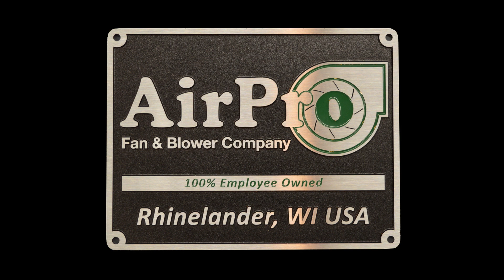Asphalt Plants and Industrial Fans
Learn what industrial fans have to do with building our roads and highways. If you’ve ever taken a deep breath driving by a paving project, you might have some ideas. Get into the nitty gritty.

This video provides an overview of the two primary types of asphalt plants and how they use industrial fans in the process of making pavement. The fans serve the vital purpose of drying and heating, as well as controlling emissions. A combustion fan helps heat and dry the aggregate, and an Induced Draft (ID) fan helps minimize waste and pollution, See how it all comes together in this 2½ minute video.

View full transcript:

Industrial fans play a large role in building our roads and highways. Fans are used by asphalt plants to make asphalt pavement. There are (2) primary types of asphalt plants - batch mix and drum mix (also known as a continuous mix plant).

Batch and drum asphalt plants essentially dry an aggregate mixture of sand and rock and mix it with hot asphalt cement or bitumen. The batch asphalt plant moves the aggregate through a dryer. The heated aggregate is stored until a “batch” amount is reached and then emptied into a pug mill where it is mixed with the hot asphalt cement. This mixture is then sent to the construction site for immediate use.

The drum mix plant also moves the aggregate through a dryer, but it mixes the hot asphalt cement with the aggregate while still in the rotary drum dryer. This allows for increased and faster production, as two processes are combined into one.

Both types of asphalt plants use industrial fans in the drying/heating process and in controlling emissions. A combustion fan is used with a burner to heat and dry the aggregate.

To minimize waste and pollution, a baghouse system is used to collect fine sand and dust as the asphalt pavement is created. An induced draft or ID fan is used to suck the sand and dust through the baghouse collectors and return these particles to the mix.

Asphalt plants often require several industrial fans. As you know, building roads is hard physical work, and it’s even tough on fans. Robust fan construction with regular fan maintenance is necessary for reliable asphalt plant operation. Fan impeller and bearing failures can be minimized when fan vibration levels are tested and excessive vibration is corrected.  It’s always a good idea to have fan spare parts on hand to prevent lost production time should the fan fail during operation.

Here at AirPro, we are happy to help asphalt plants build more roads and highways with our heavy duty fans and on-site service.

LET’S CONNECT!